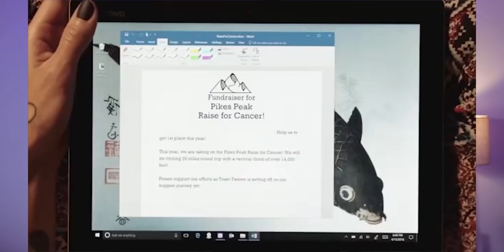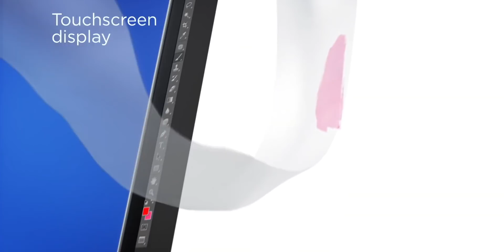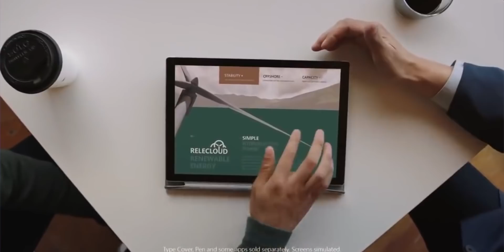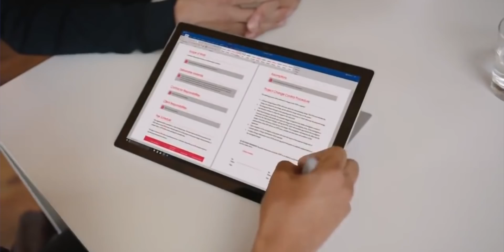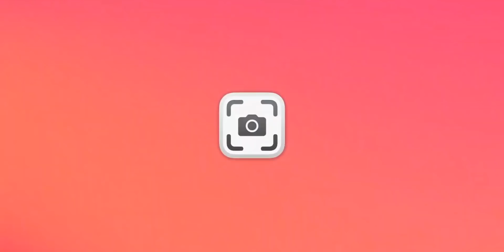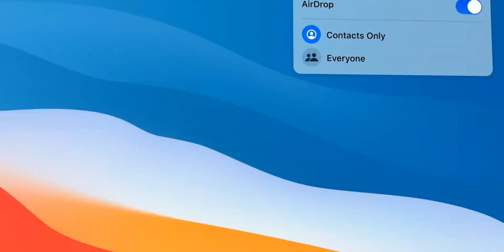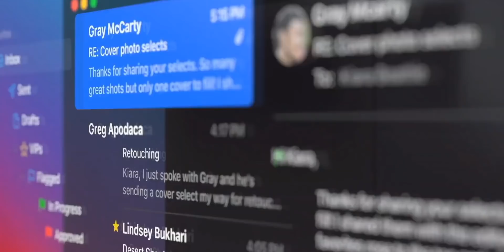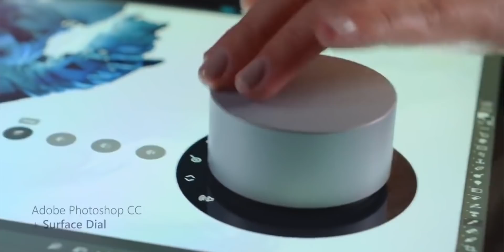PC vs Mac - Real User Experience 🔥🔥🔥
PC vs Mac is a very long old debate but which one is really better for you. I have been a long-time windows user and now I am using Mac Os for the past couple of months. In this video, I am gonna share my experience with the Mac and the Windows PC. So do watch the video till the end.

Intro: 00:00
Windows pros: 01:03
windows cons: 03:17
mac os pros: 05:17
mac os cons: 06:45
mac vs pc: 10:36
what you need: 13:47
Conclusion: 14:44